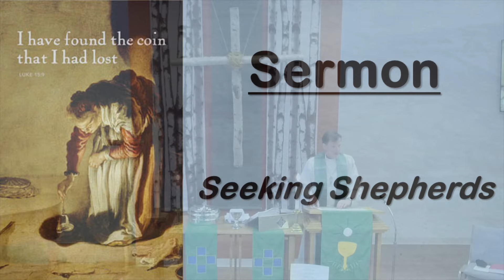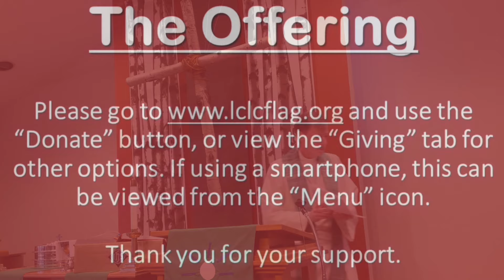Sermon: “Seeking Shepherds” - Fourteenth Sunday after Pentecost, September 11, 2022